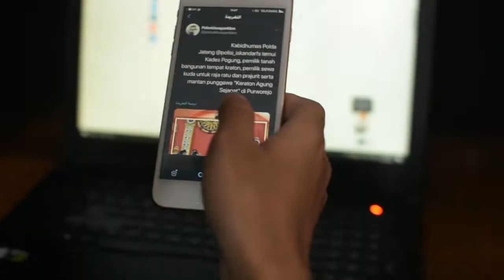Ahlan Magazine | Cinematic B-Roll Ads.